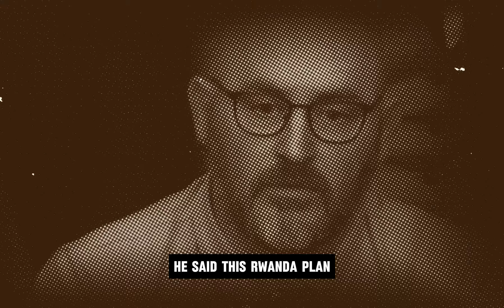BBC QT audience member silences 'idiots' blocking 'brilliant' Rwanda scheme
A Question Time audience member has erupted at the "idiots" blocking Rishi Sunak's flagship Rwanda immigration policy.

The man slammed critics during a debate about whether an alternative needs to be found for the troubled scheme, which suffered seven defeats in the Lords on Wednesday (March 20).
Peers continue to grapple with the Commons over concerns about human rights and the power of the courts in the Government's Safety of Rwanda (Asylum and Immigration) Bill.

He told the panel: "We do have people that are coming to this country who do need help, but there's a lot of them illegally coming over."

Speaking from tonight's show in Middlesbrough, the audience member added: "To say to let them all in and treat them humanely, you can't. You've got to cut this off at the core.

"We're sending loads of money over to France and it's doing nothing. They're letting them get on the boat and get across. They're actually not stopping anything. It's sickening to me."